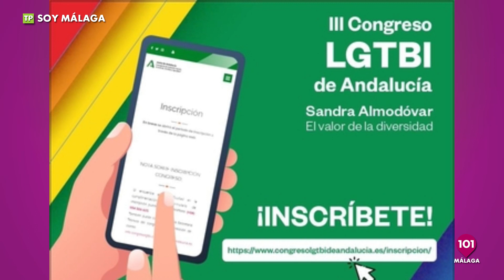🔴 SOY MÁLAGA | Actualidad, entrevistas, noticias de Málaga | 2 octubre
Presentado por Toni Vertedor

Soy Málaga el programa más malaguita de la zona euro. Todas las tradiciones, actualidad, entrevistas, artistas, cultura de la ciudad de Málaga
Todos los días de lunes a viernes de 21.00 a 22.00 horas.

101tv, la televisión de la provincia de Málaga | Noticias, actualidad, información, programas, toda la información en 101tv Málaga